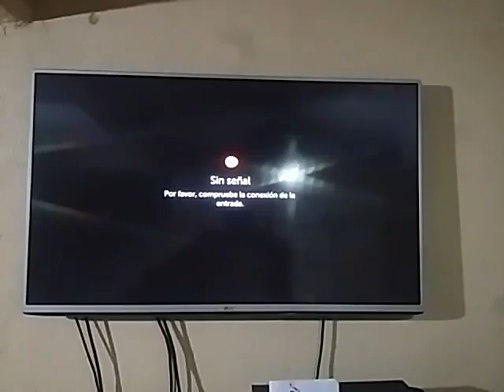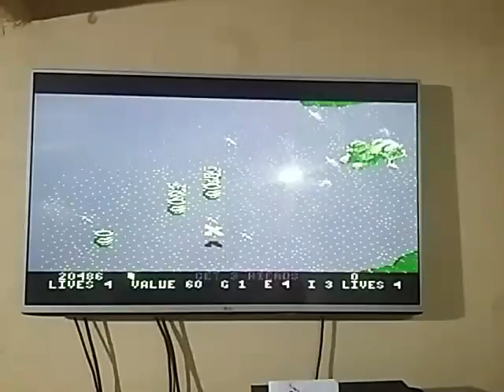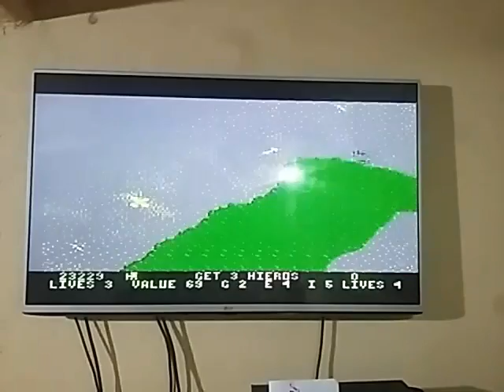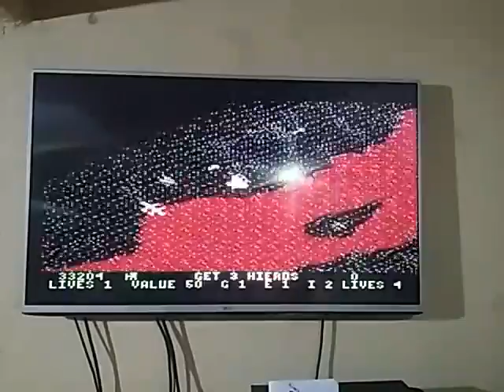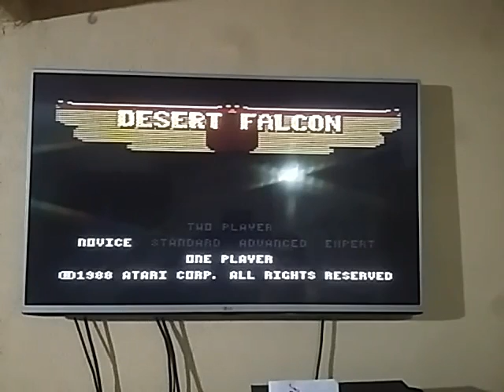Desert Falcon Novice Atari XE